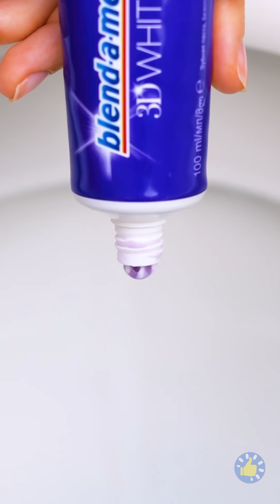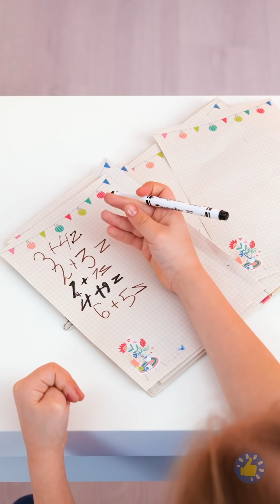ПОСОБИЕ ПО ВОСПИТАНИЮ ДЕТЕЙ 🍼🥰✨ || КЛАССНЫЕ ЛАЙФХАКИ И ПОДЕЛКИ, КОТОРЫЕ ДОЛЖЕН ЗНАТЬ КАЖДЫЙ РОДИТЕЛЬ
Тайм-коды:
00:00 – Как заставить ребенка есть здоровую пищу
00:27 – Простой способ сделать съедобную помаду
01:00 – Конфеты и умные родители
01:19 – Как прятать от ребенка вредную еду
01:44 – Визит к доктору